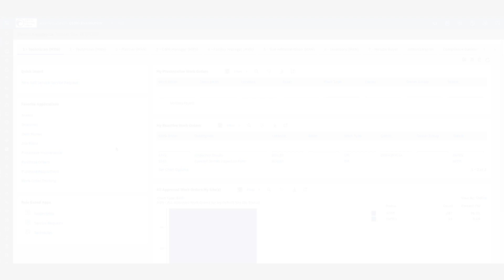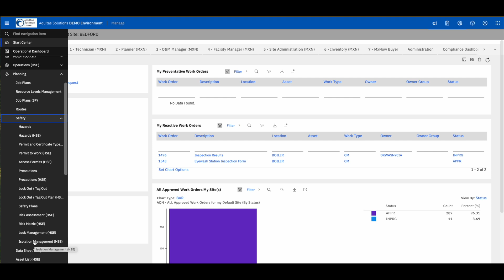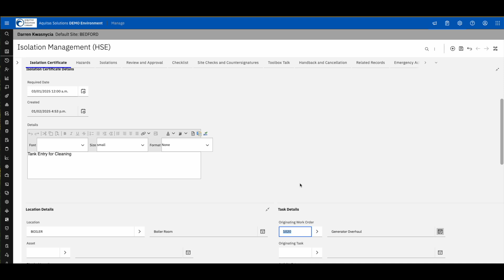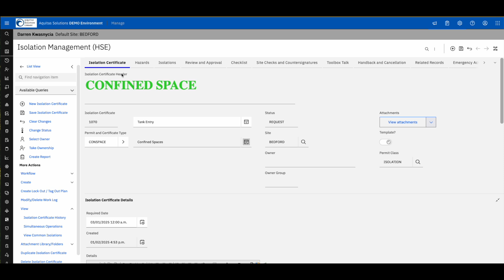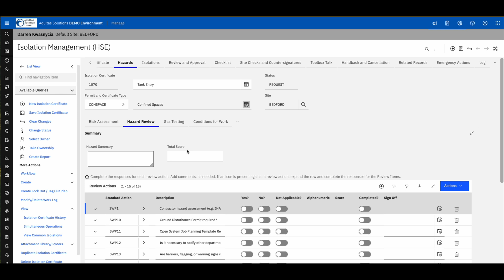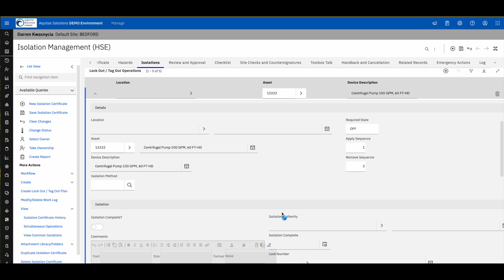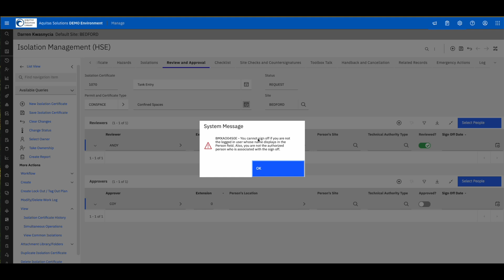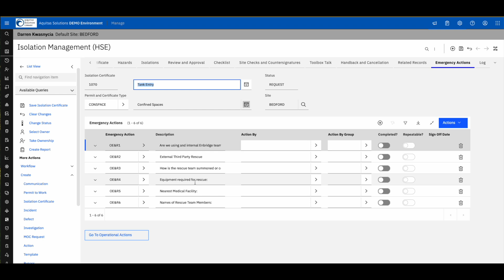Maximo Tech Tips: Permit to Work (PtW) Overview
Discover how the Permit to Work (PtW) feature in Maximo Health, Safety, and Environment (HSE) enhances safety and compliance in hazardous work environments.
This video briefly explains how PtW helps teams effectively manage work orders involving high-risk tasks, hazardous materials, or restricted areas. You’ll also learn about key functions such as access permits and isolation management, and how organizations commonly use these tools to streamline safety protocols and reduce risk.